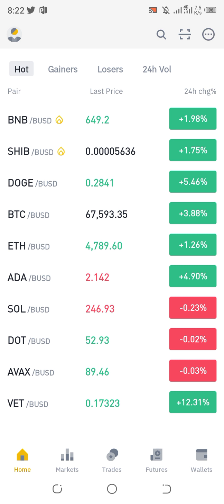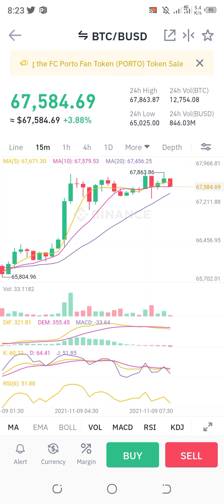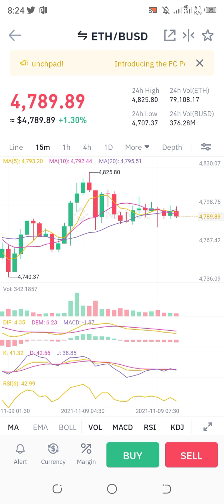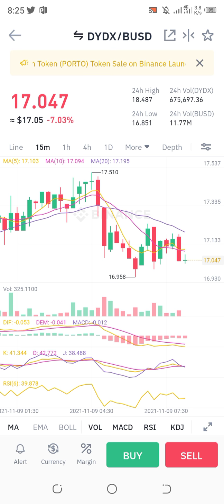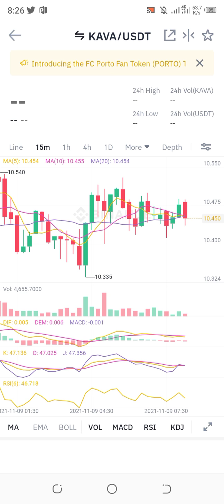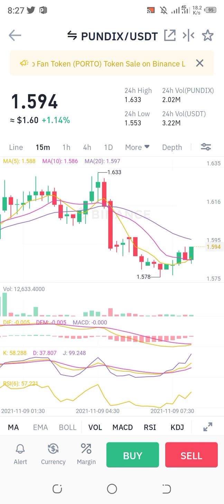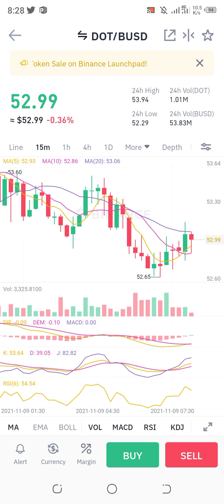Btc update today btc All time high 200k soon Gala today slp Down today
Btc update today Gala today slp Down today
Slp today
slp coin
dot today
dydx today
binance today
binance Update today
Btc today
bitcoin today
bnb today
Eth today
ada today
crypto today
Crypto Gang india Pakistan